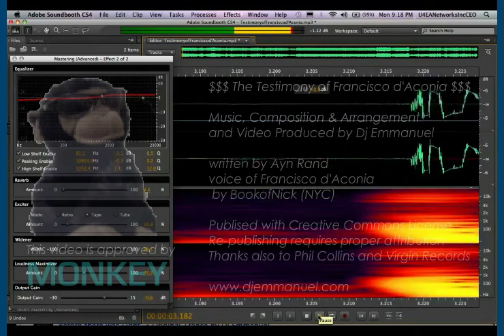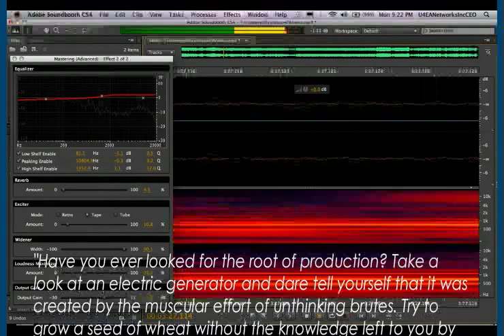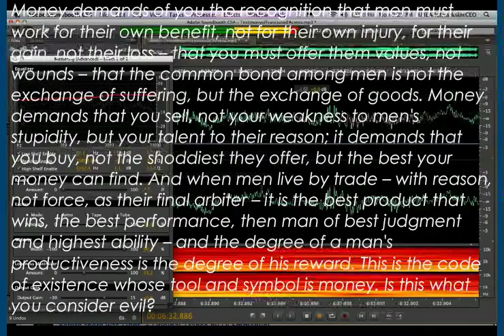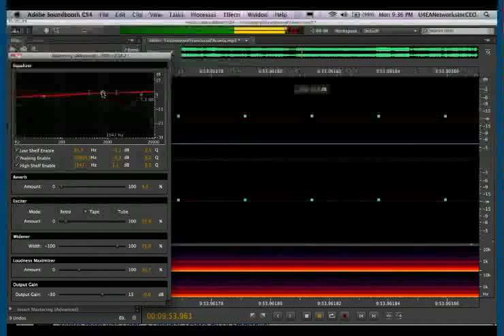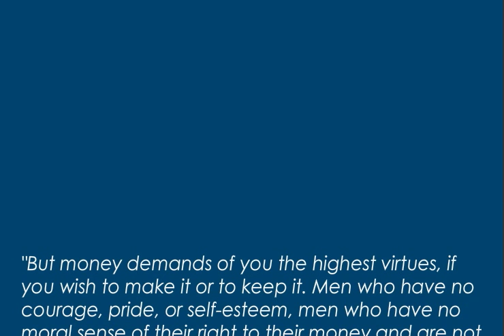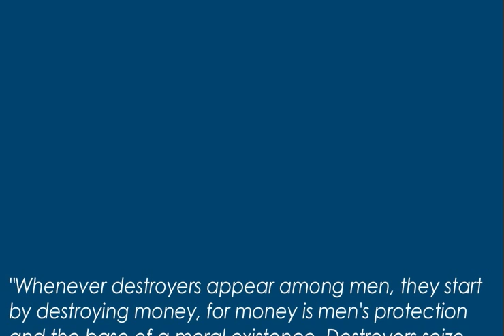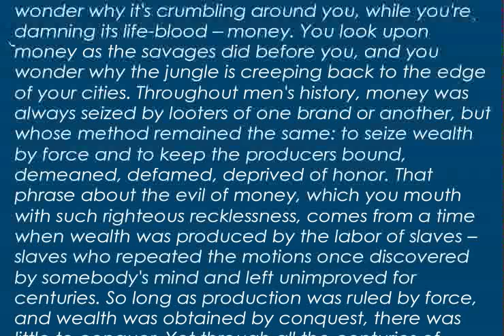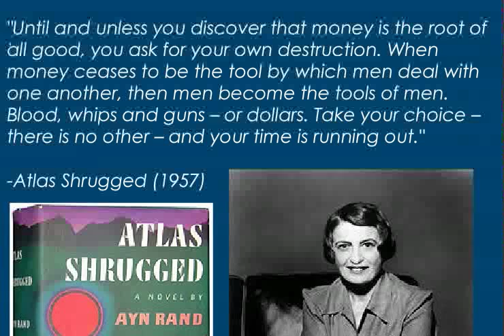$$$ The Testimony of Francisco d'Aconia $$$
Written by Ayn Rand Atlas Shrugged 1957

Recording mixed in Ableton Live by Dj Emmanuel
1) "My Resume is a Rap Song" (Instrumental)
Produced by Dj Emmanuel for MC Hearing Aid
2) "Another Day in Paradise" (Chillbient Mix / Instrumental) Original Music by Phil Collins, Remixed by Dj Emmanuel
3) "Take the Elevator" (Instrumental) by Dj Emmanuel
4) "Chuck D" (Instrumental)
5) "Freeform" (Instrumental)

by Dj Emmanuel and 3rd Ear Recordings, LLC

high quality MP3 of this track @ www,